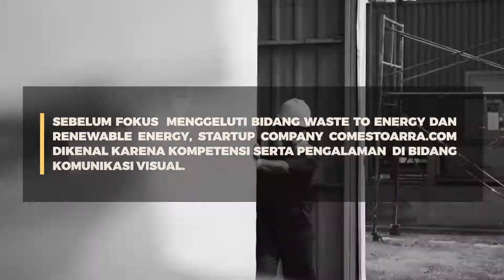NOESANTARRA COMMUNICATION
Your visual communication partner